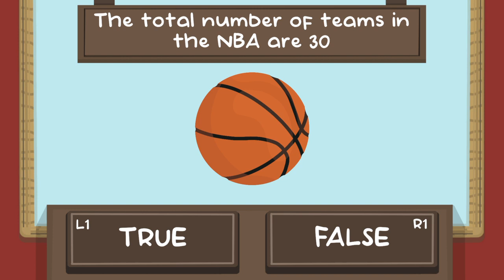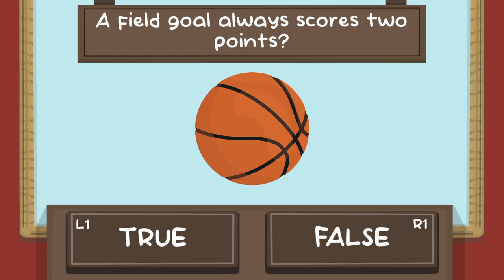The Basketball Quiz